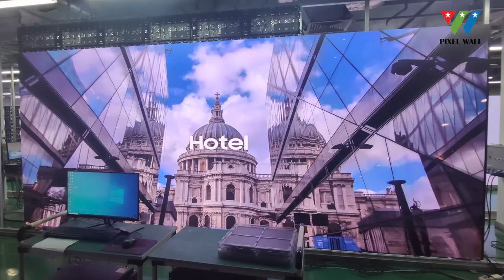COB LED Video Wall: The Future of Ultra-HD Displays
Dive into the world of Chip on Board (COB) LED technology with our latest video wall offering. Experience unparalleled clarity, durability, and display excellence with the cutting-edge COB modules. From seamless visuals to pixel-perfect precision, discover why COB LED video walls are revolutionizing the industry. 🌟

🔹 Seamless Brilliance, Every Time
🔹 Ultra-Durable and Built to Last
🔹 Crystal Clear Visuals in Ultra-HD
🔹 Perfect for events, exhibitions, and premium setups

Explore the future of display technology now.